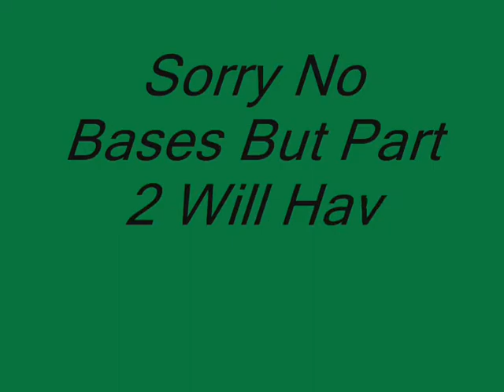Epic Raiders Ep6 Part1